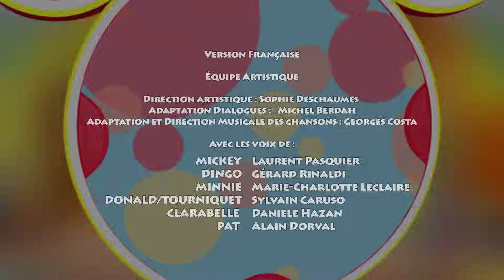Tous en forme avec Mickey : La Maxi-Gym de Minnie - Episode en entier - Disney Junior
Dans cet épisode de Tous en forme avec Mickey, découvrez : La Maxi-Gym de Minnie !
C'est facile d'apprendre la gym en s'amusant !